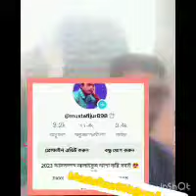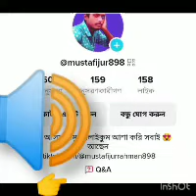2023 /hot video /And music 🤔অরজিনাল ।অভাক করে দেওয়া